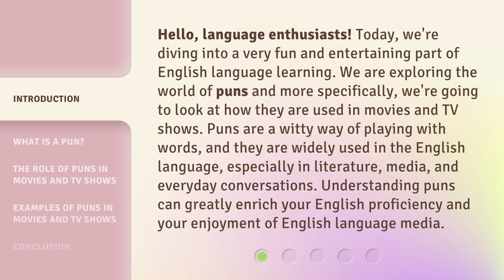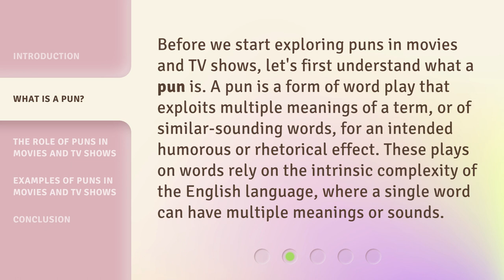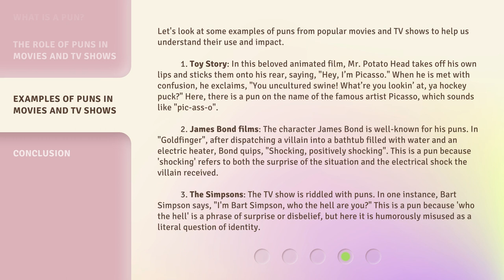"Cracking the Code: Puns in Movies and TV Shows"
Cracking the Code: Puns in Movies and TV Shows • Explore the world of puns in movies and TV shows and discover how they add humor and depth to the story. Learn what puns are and see examples from popular films and shows.

00:00 • Introduction - "Cracking the Code: Puns in Movies and TV Shows"
00:43 • What is a Pun?
01:11 • The Role of Puns in Movies and TV Shows
01:42 • Examples of Puns in Movies and TV Shows